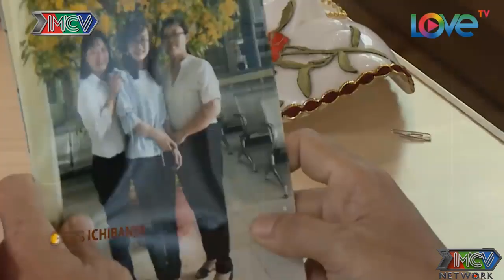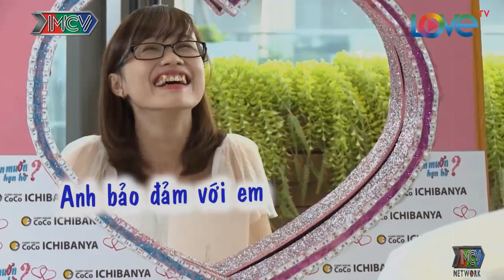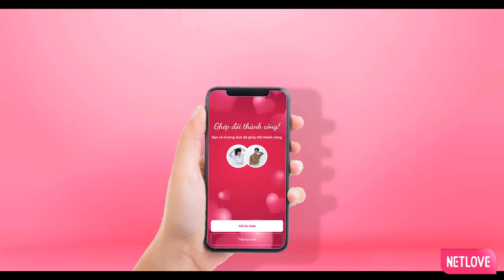Soái Ka Áo Trắng Không Thể Kìm Lòng Mong Nàng Về Làm Con Dâu Của Mẹ Và Nàng Đã.... | 69 CÁCH YÊU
69 Cách Yêu là trang cập nhật những chương trình hẹn hò, ghép đôi, mai mối hot nhất hiện nay BẠN MUỐN HẸN HÒ, HẸN ĂN TRƯA, VỢ CHỒNG SON, YÊU LÀ CƯỚI, MAI MỐI CÙNG NGƯỜI LẠ